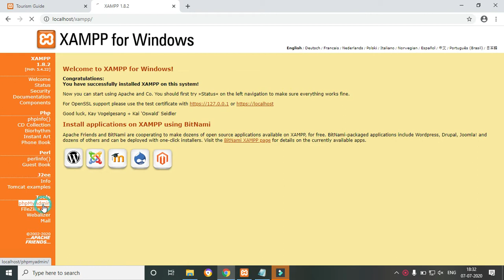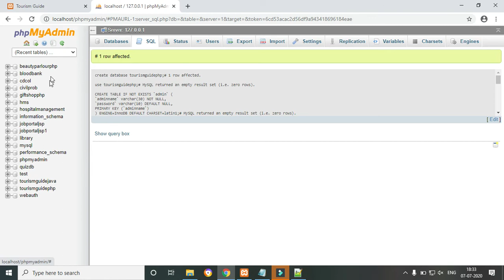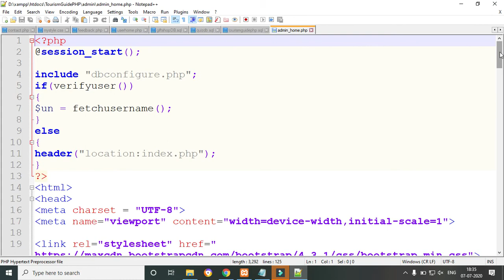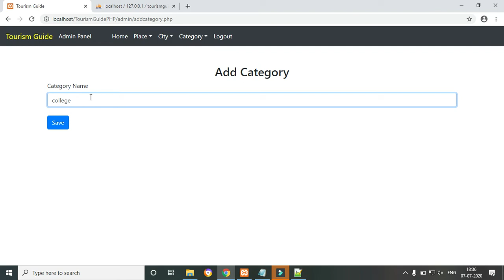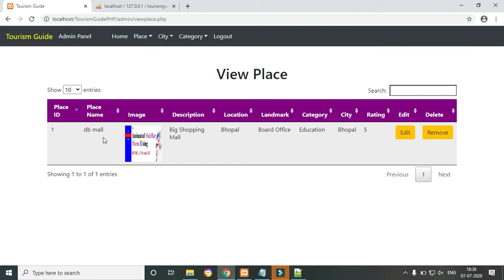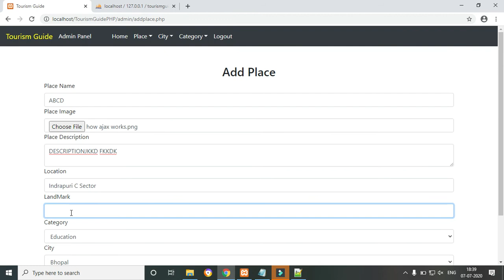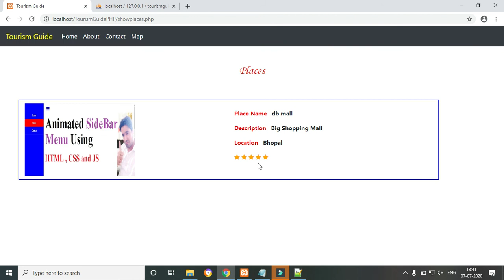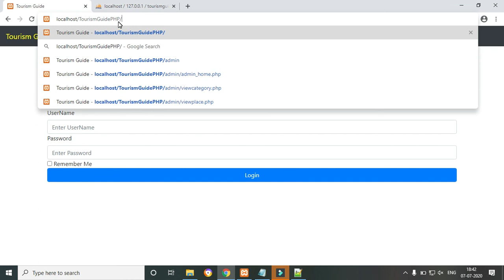Tourism Guide PHP Project | PHP MYSQLI Project With Report And PPT